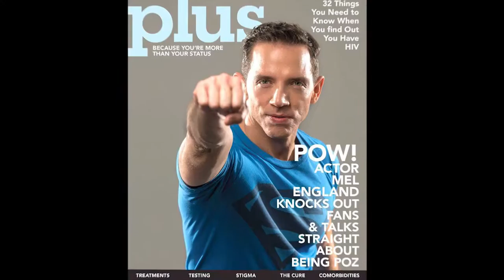Celebrating Gay Pride Month on "The Internet's Talk Show!"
Welcome to Episode 5 of "The Internet's Talk Show!"
In This Episode we celebrate freedom of speech and love among all.

June is the month of Gay Pride and in this episode we meet with some very important an influential people of the gay community and film.
Our Host, Frank Moran and our Guest Host, Kassi Crews, meet with  Mel England the star of "Best Day Ever" as well as the model for the cover of Plus Magazine. We welcome, Diane Anderson-Minshall, the Editor and Chief of Plus Magazine.

Founder and Director of The Lavender Effect, Andy Sacher graces us with his presence. He shares the purpose and goal of his organization,

Frank Moran introduces us to Steven Reigns, City Poet of West Hollywood and Founder of "The Gay Rub". What is the "The Gay Rub"? Hmm, watch the show to find out...I'm pretty sure its not what you think!

And finally, Writer and Director Jeff London. Jeff hangs with us for a moment and talks about his new flick,  "Pizza Boy Massacre". Funny...scary...funny!! This interviews will make you NOT want to be a Pizza Boy!

and have fun!

loveThem
LikeUs
LoveHollywood